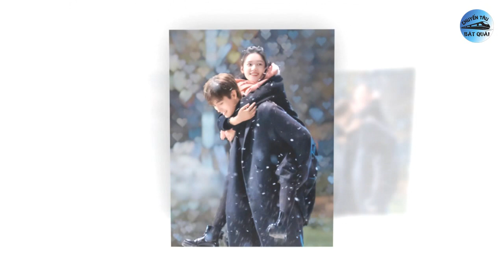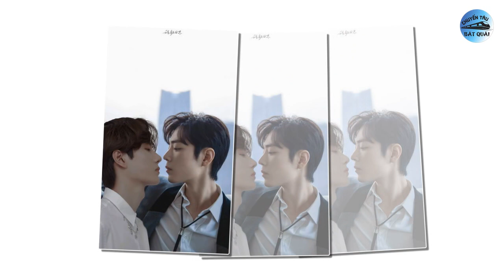Tiêu Chiến công khai người yêu giữa tin đồn với Dương Tử, Ngô Lỗi – Kính Đình ngược dòng ngoạn mục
00:00 Sao nam Thiếu Nữ Toàn Phong: Ngô Lỗi – Kính Đình ngược dòng ngoạn mục
03:06 Những gương mặt minh tinh đại diện cho dàn sao Hoa ngữ thế hệ 10x
08:22 Tiêu Chiến công khai dùng đồ đôi với Vương Nhất Bác giữa tin đồn hẹn hò với Dương Tử

1. Sao nam Thiếu Nữ Toàn Phong: Ngô Lỗi – Kính Đình ngược dòng ngoạn mục.
Bộ phim thanh xuân Thiếu Nữ Toàn Phong từng gây sốt trên màn ảnh Hoa ngữ vào năm 2015. Trong đó, 3 sao nam gồm Dương Dương, Ngô Lỗi và Bạch Kính Đình tưởng chừng chỉ có sự nghiệp “bình bình” nhưng sau 7 năm, họ đều vươn lên đến vị trí mà không ai ngờ tới.
2. Những gương mặt minh tinh đại diện cho dàn sao Hoa ngữ thế hệ 10x: “Thái tử Cbiz” Trần Phi Vũ đứng cùng hàng với đỉnh lưu.
Bao năm nay, mỗi khi ai đó nhắc đến làng giải trí Hoa ngữ sẽ đều nghĩ ngay đến những đại hoa đán hay nam thần màn ảnh từng khiến cả thế giới mến mộ.
Tiếp nối sau những huyền thoại ấy, thế hệ minh tinh 10x của Cbiz giờ đây cũng tài năng và nổi danh không kém. Đếm ngược đến những ngày cuối cùng của năm 2022, blogger đã tổng hợp lại 4 gương mặt được coi là đại diện cho thế hệ nghệ sĩ trẻ sinh từ năm 2000 trở đi.
3. Tiêu Chiến công khai dùng đồ đôi với Vương Nhất Bác giữa tin đồn hẹn hò với Dương Tử.
Cách đây ít ngày, việc Dương Tử và Tiêu Chiến bị khui bằng chứng hẹn hò, khiến cộng đồng mạng được phen rần rần. Tuy nhiên, vì không muốn tin đồn đi quá xa, phía phòng làm việc Tiêu Chiến đã nhanh chóng lên tiếng phủ nhận, khẳng định không có chuyện hai ngôi sao 9x đang yêu nhau, câu chuyện lúc này mới dịu xuống.